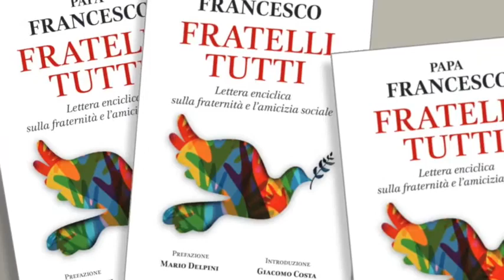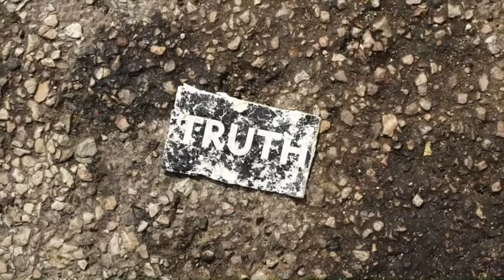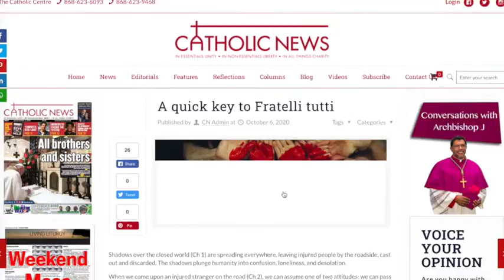Fr Christo's commentary on Fratelli Tutti